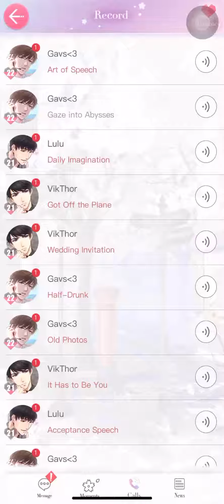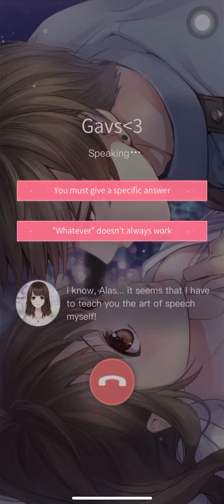[Mr. Love Queen's Choice] Gavin: Art of Speech Call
The call is obtained through evolving Gavin's Time-Limited SSR Karma [Fatal Love] from Infinite Future Memory Maze Event.